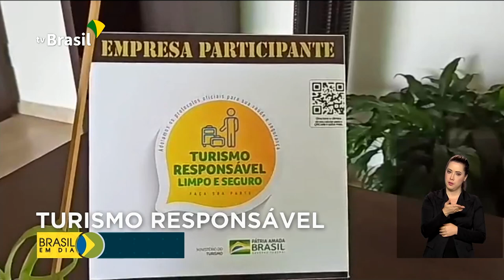Mais segurança no turismo quanto à prevenção da covid-19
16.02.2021 - O Ministério do Turismo já concedeu o selo “Turismo Responsável" para mais de 26 mil estabelecimentos em todo o país. A certificação é um incentivo para que os consumidores se sintam seguros em relação aos protocolos para prevenção da covid-19.